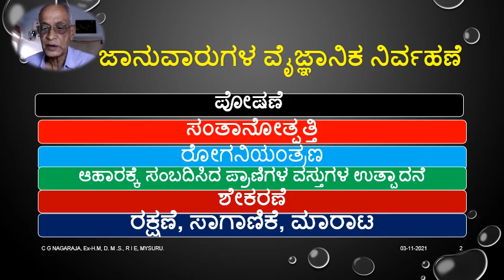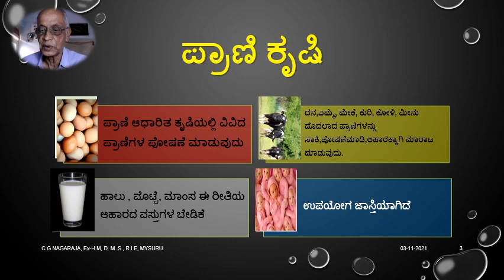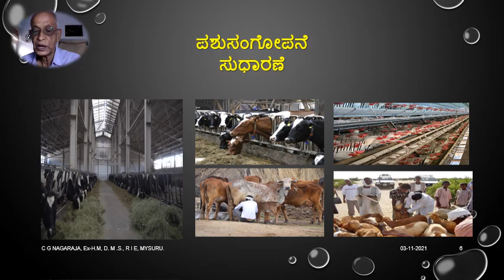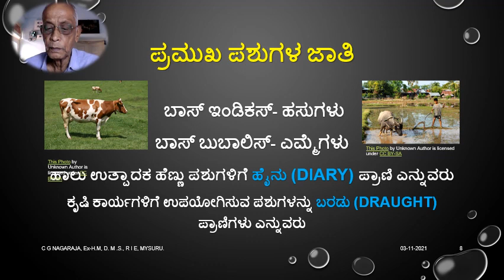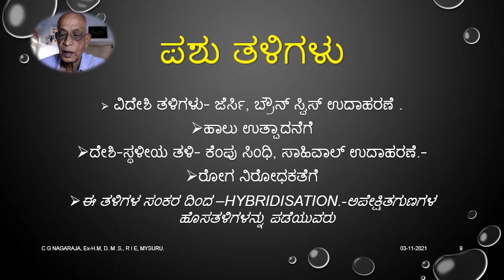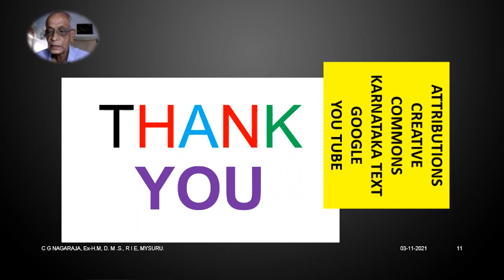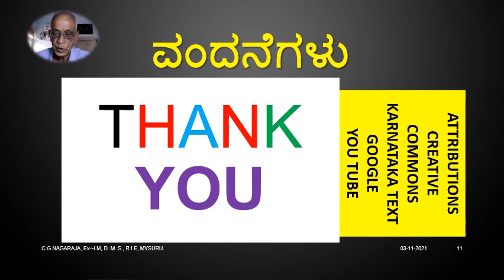ಪಶುಸಂಗೋಪನೆ -ANIMAL HUSBANDRY CONCEPTS EXPLAINED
ಜಾನುವಾರುಗಳ ವೈಜ್ಞಾನಿಕ ನಿರ್ವಹಣೆ
ಪೋಷಣೆ,
ಸಂತಾನೋತ್ಪತ್ತಿ
ರೋಗನಿಯಂತ್ರಣ
ಆಹಾರಕ್ಕೆ ಸಂಬದಿಸಿದ ಪ್ರಾಣಿಗಳ ವಸ್ತುಗಳ ಉತ್ಪಾದನೆ
ಶೇಕರಣೆ
ರಕ್ಷಣೆ, ಸಾಗಾಣಿಕೆ, ಮಾರಾಟ
ಪ್ರಾಣಿ ಕೃಷಿ
ಪ್ರಾಣಿ ಆಧಾರಿತ ಕೃಷಿಯಲ್ಲಿ ವಿವಿದ ಪ್ರಾಣಿಗಳ ಪೋಷಣೆ ಮಾಡುವುದು
ದನ,ಎಮ್ಮೆ, ಮೇಕೆ, ಕುರಿ, ಕೋಳಿ, ಮೀನು ಮೊದಲಾದ ಪ್ರಾಣಿಗಳನ್ನು ಸಾಕಿ,ಪೋಷಣೆಮಾಡಿ,ಆಹಾರಕ್ಕಾಗಿ ಮಾರಾಟ ಮಾಡುವುದು.
ಹಾಲು , ಮೊಟ್ಟೆ, ಮಾಂಸ ಈ ರೀತಿಯ ಆಹಾರದ ವಸ್ತುಗಳ ಬೇಡಿಕೆ
ಉಪಯೋಗ ಜಾಸ್ತಿಯಾಗಿದೆ
ಪಶುಸಂಗೋಪನೆಸುಧಾರಣೆ
ಜಾನುವಾರುಗಳನ್ನು ಮಾನವೀಯತೆಯಿಂದ ಸಾಕುವಬಗ್ಗೆ
ಹೊಸ ರೀತಿ ಮತ್ತು ನೀತಿಗಳನ್ನು ಪಾಲಿಸಬೇಕಾಗಿದೆ
ಸುಧಾರಿತ ವೈಜ್ಞಾನಿಕವಾಗಿ ವಿಧಾನಗಳನ್ನು
ರೈತರು ಪಾಲಿಸಬೇಕಾಗುವುದು
ವೈದ್ಯರು, ವಿಜ್ಞಾನಿಗಳ ಸಲಹೆ ಪಡೆಯಬೇಕಾಗುವುದು
ಮಾನವೀಯತೆಯಿಂದ ಸಾಕುವಬಗ್ಗೆ
ಸ್ವಚ್ಚತೆ , ವಸತಿ, ಆರೋಗ್ಯ ತಪಾಸಣೆ, ವೈದ್ಯರು-ವಿಜ್ಞಾನಿಗಳ ಸಲಹೆ
ಪಶುಗಳ ಮೈಮೇಲೆ ಗಮನ
ಹೈನುಗಾರಿಕೆ ಕ್ರಮಗಳಲ್ಲಿ ಸ್ವಚ್ಚತೆ
ಪೋಷಾಕಾಂಶ ಹೊಂದಿರುವ ಆಹಾರ, ಹಾಲು ಉತ್ಪಾದನಾ ಸಮಯದಲ್ಲಿ ಸರಿಯಾದ
ವೈದ್ಯರು ಹೇಳಿದ ಆಹಾರ
ರೋಗ, ಹುಳುಗಳು, ಬ್ಯಾಕ್ತೆರಿಯ, ವೈರಸ್ ಗಳಿಂದ ರಕ್ಷಿಸಲು ಚುಚ್ಚು ಮದ್ದಿನ ಆವಶ್ಯಕತೆ
ಪಶು ಆಸ್ಪತ್ರೆ, ಪಶು ವೈದ್ಯರುಗಳ ಸಃಹಾಯ ಸಲಹೆ ಪಡಿಯುವುದು.
ದನಗಳ ಸಾಕಾಣಿಕೆ ,ಪಶುಸಂಗೋಪನೆಯನ್ನು (CATTLE FARMING )
2 ಉದ್ದೇಶಗಳಿಗೆ ಮಾಡುವರು, ಹಾಲು ಉತ್ಪಾದನೆ ,ಬರಡು (draught) ಕಾರ್ಯ
ಪ್ರಮುಖ ಪಶುಗಳ ಜಾತಿ
 ಬಾಸ್ ಇಂಡಿಕಸ್- ಹಸುಗಳು
ಬಾಸ್ ಬುಬಾಲಿಸ್- ಎಮ್ಮೆಗಳು
ಹಾಲು ಉತ್ಪಾದಕ ಹೆಣ್ಣು ಪಶುಗಳಿಗೆ ಹೈನು (diary) ಪ್ರಾಣಿ ಎನ್ನುವರು
ಕೃಷಿ ಕಾರ್ಯಗಳಿಗೆ ಉಪಯೋಗಿಸುವ ಪಶುಗಳನ್ನು ಬರಡು (draught) ಪ್ರಾಣಿಗಳು ಎನ್ನುವರು
ಪಶು ತಳಿಗಳು
 ವಿದೇಶಿ ತಳಿಗಳು- ಜೆರ್ಸಿ, ಬ್ರೌನ್ ಸ್ವಿಸ್ ಉದಾಹರಣೆ .
ಹಾಲು ಉತ್ಪಾದನೆಗೆ
ದೇಶಿ-ಸ್ಥಳೀಯ ತಳಿ- ಕೆಂಪು ಸಿಂಧಿ, ಸಾಹಿವಾಲ್ ಉದಾಹರಣೆ.-
ರೋಗ ನಿರೋಧಕತೆಗೆ
ಈ ತಳಿಗಳ ಸಂಕರ ದಿಂದ –hybridisation.-ಅಪೇಕ್ಷಿತಗುಣಗಳ ಹೊಸತಳಿಗಳನ್ನು ಪಡೆಯುವರು
ಪ್ರಶ್ನೆಗಳು
ಮಾನವೀಯತೆಯಿಂದ  ಪ್ರಾಣಿಗಳನ್ನು ಸಾಕುವಬಗ್ಗೆ –ಕೆಲವು ಅಂಶಗಳನ್ನು ತಿಳಿಸಿ
ಜಾನುವಾರುಗಳ ವೈಜ್ಞಾನಿಕ ನಿರ್ವಹಣೆಯನ್ನು ವಿವರಿಸಿ.
ಪಶುಸಂಗೋಪನೆಯನ (CATTLE FARMING ) 2 ಉದ್ದೇಶಗಳು ಯಾವುವು ?
ಹೈನು ಗಾರಿಕೆ ಎಂದರೇನು ?
ಬರಡು (draught) ಪ್ರಾಣಿಗಳು ಎಂದರೇನು
ATTRIBUTIONS
KARNATAKA TEXT
THANK YOU ವಂದನೆಗಳು

GOOGLE
YOU TUBE